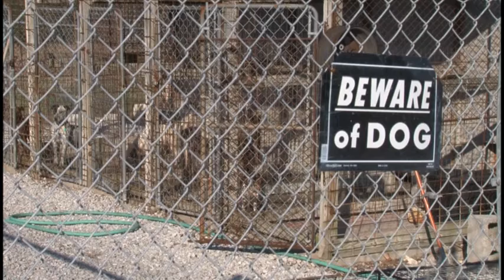LafayetteDogPound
This week on NCTV, we have a Christmas gift idea that will put a smile on your face while at the same time helping out a four-legged friend.